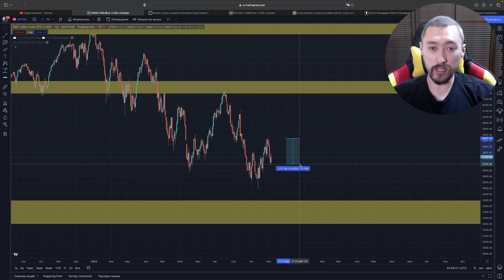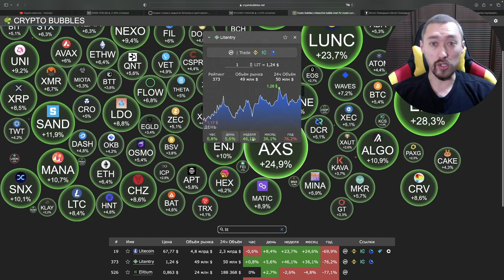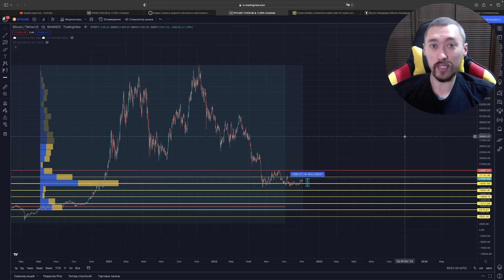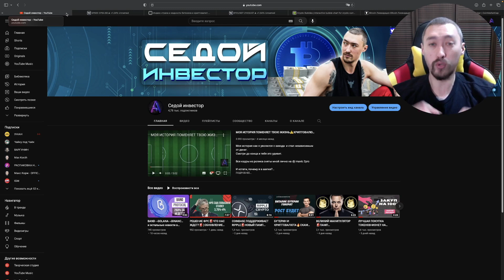ЧТО ЖДЕТ БИТКОИН В БЛИЖАЙШЕЕ ВРЕМЯ?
Актуальные новости на 5 ноября  2022

TXG4tNoJGf6uqBR9XBRC9g5ckH5tfvp2i6
Dash
XgD8yUj7vDE3Ux6LM9kNDKUNdguDXx1sWZ